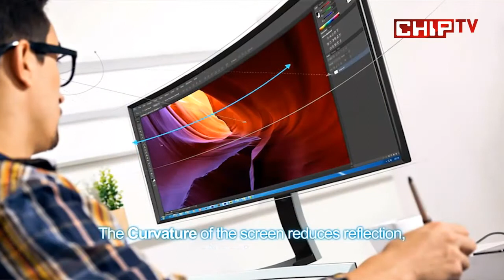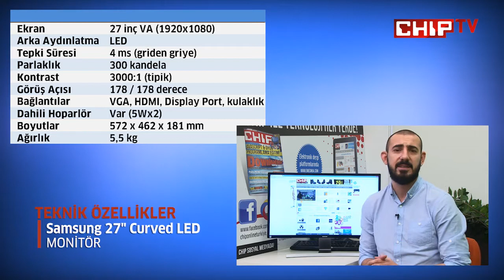Samsung 27" Curved LED Video İnceleme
Samsung'un 27 inç boyutundaki kavisli monitörünü inceliyoruz. Ürünün ayrıntılı incelemesi için